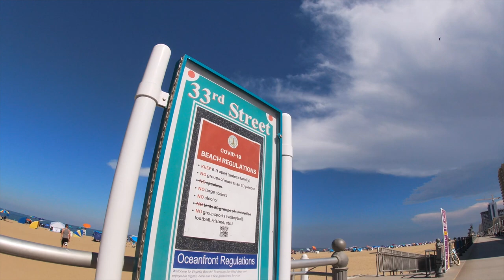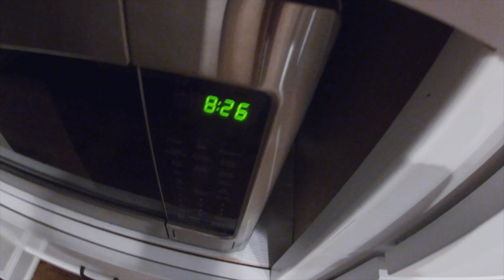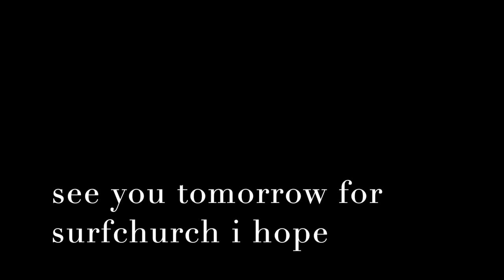Land of Nada with the Dinosaur today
got a break from the surfgod - small waves, worked chest deep most of the day  -  seems i erred in judgement in my area to hunt today.  -  happens

hope to get back out tomorrow